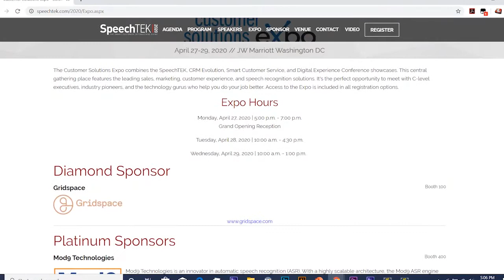SpeechTEK 2020: A Message from Co-Chair Deborah Dahl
SpeechTEK Co-Chair Deborah Dahl offers a sneak peek of SpeechTEK 2020, the world's leading speech technology and AI conference, coming up April 27-29 at the JW Marriott in the heart of Washington, DC.